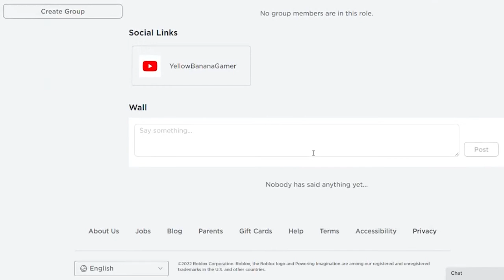MrYellowBananaGamer roblox group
Hello welcome back today im sowing a video of my group you might want to join